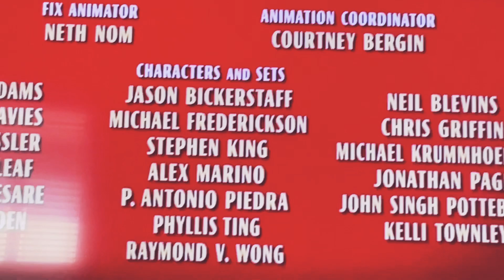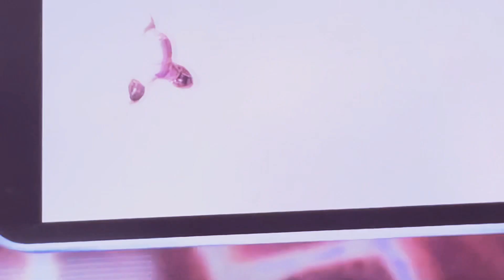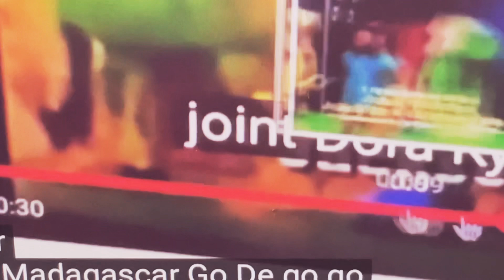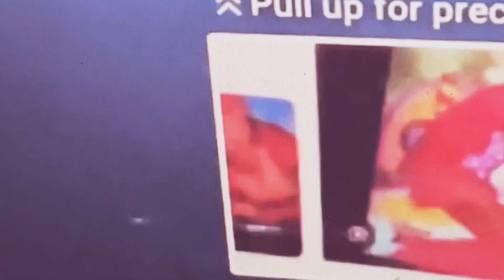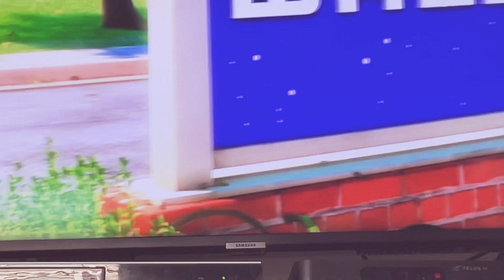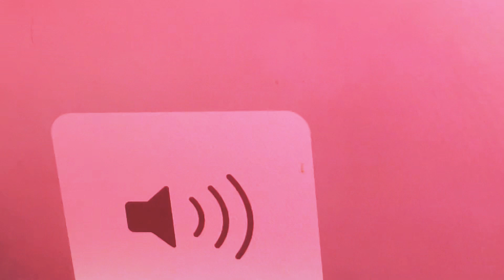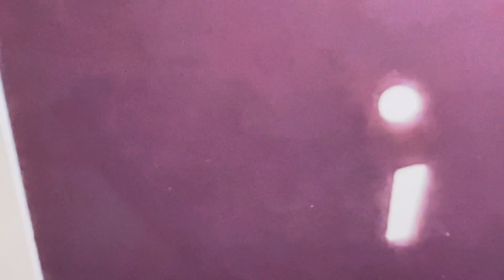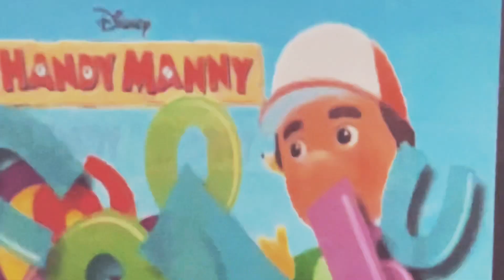Cars toon mater’s tall tales dvd watch movie 🍿 the movie